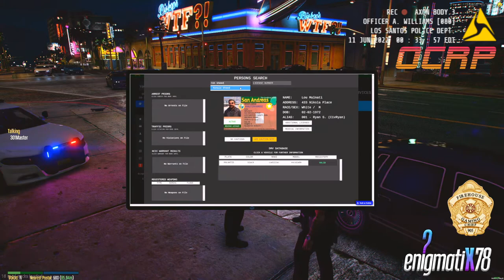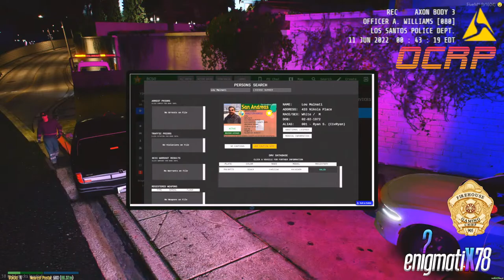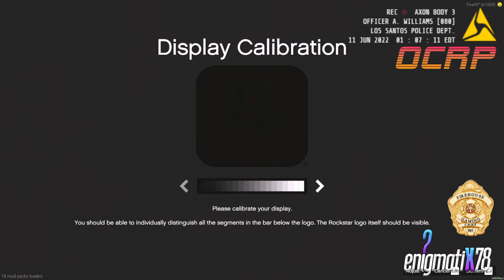Metro Patrol w/ Officer Williams & Officer Parker | OCRP Live